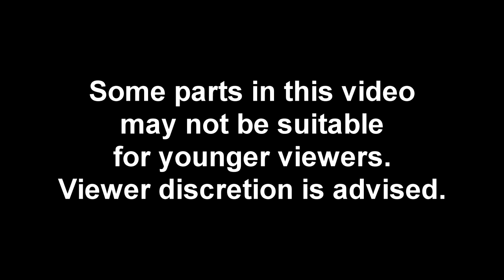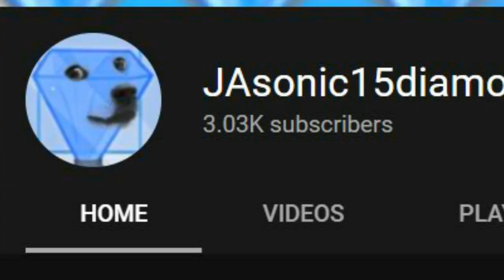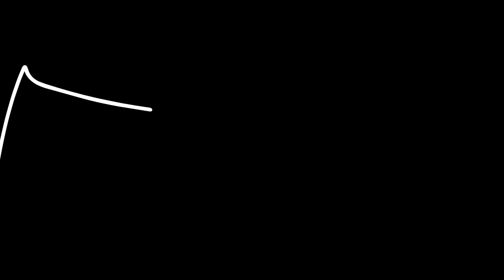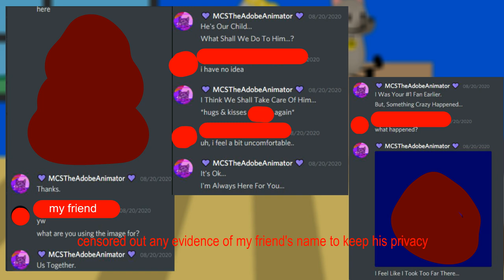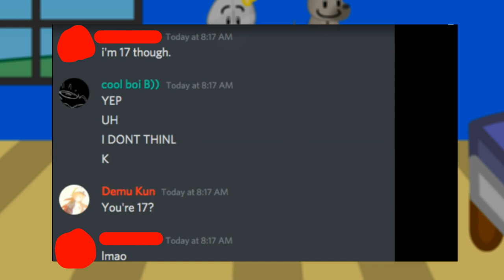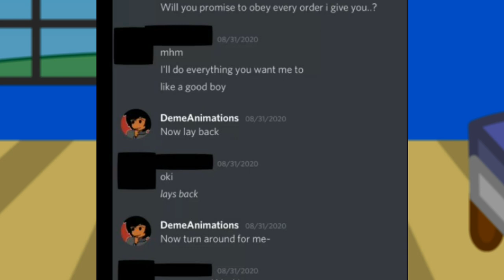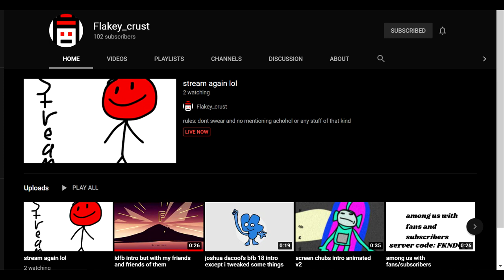People in the OSC, you, should avoid (SLIGHTLY OUTDATED)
this video is slightly outdated
In this video I tell you some people in the OSC you should avoid.
Credit to @afteralternate on Twitter, CookieeYT, and CharlyMations for proof.
BFBB: Bikini Bottom/Sand Mountain
Sonic Mania: Studiopolis Zone - Act 1
M&L:BiS: Dimble Woods
M&L:BiS: Bowser's Fortress
M&L:BiS: In the Final
BOTB Soundtrack: Closing Theme